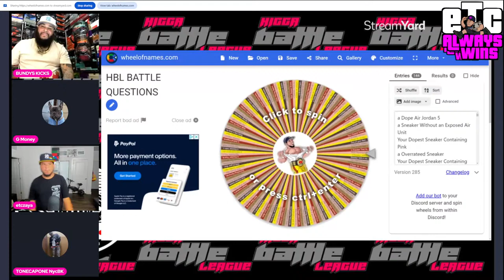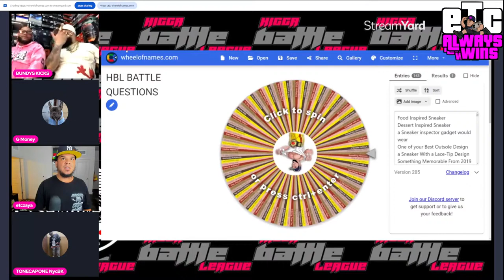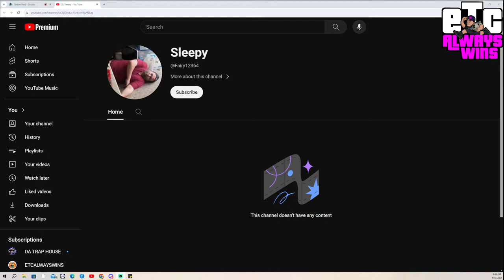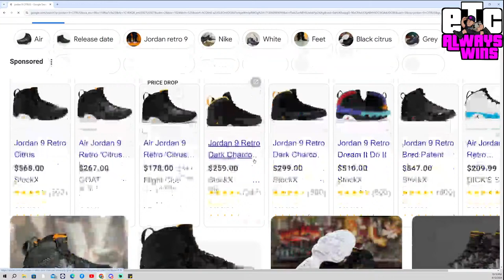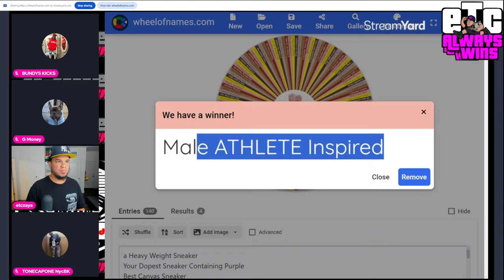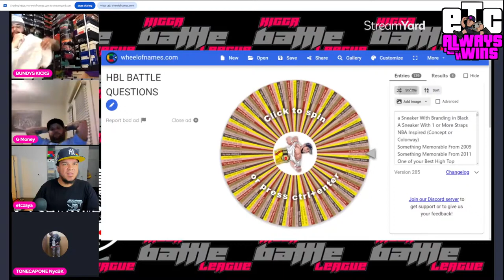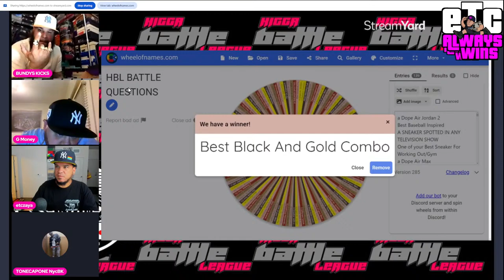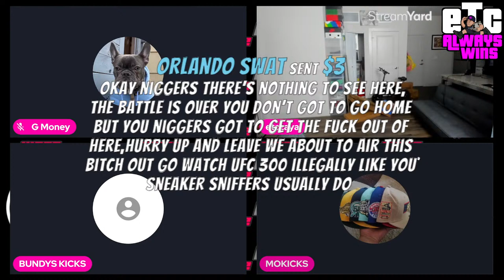HBL x ETC #84 BUNDYSKICKS vs GMONEY - THE REMATCH! - $111 PAYOUT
$50 PAYOUT FOR BECOMING A SELLER, GOING LIVE AND MAKING AT LEAST ONE SALE ON WHATNOT

HS3 AMAZON WISH-LIST

$ETCZAYA

ALL PROMOTIONAL ITEMS SENT WILL BE OPENED ON LIVE STREAM:
SHIRT SIZE: XL/XXL
SHORTS: XXL
SHOE SIZE:  11.5
HAT SIZE: 7 5/8

MAILING ADDRESS FOR PACKAGES:
ETC LIVESTREAMING c/o VICTOR DELEON
5885 LAKEHURST DRIVE
(PACKAGE ROOM)